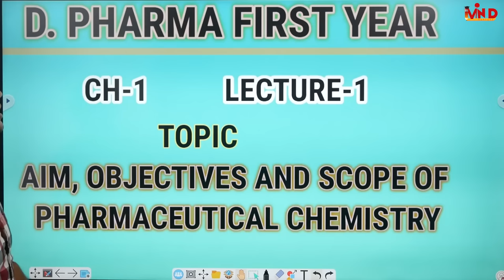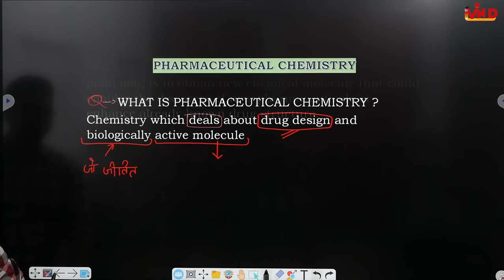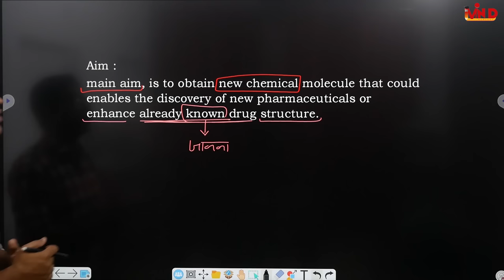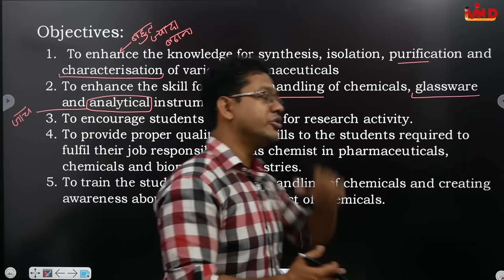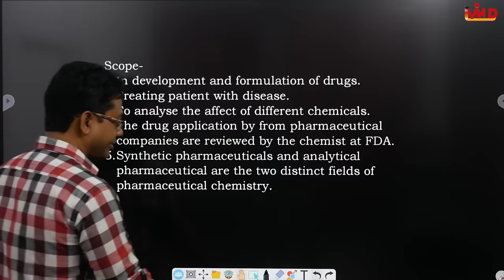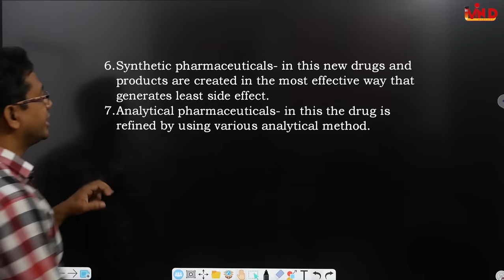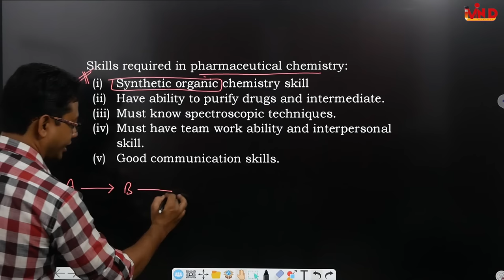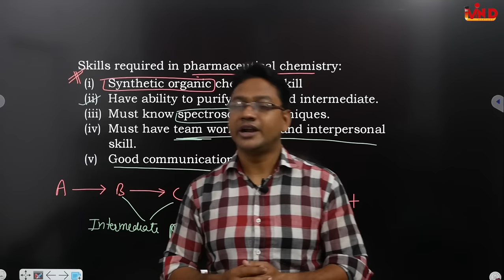aim, objective and scope of pharmaceutical chemistry/D.pharm-1yr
aim objective and scop of pharmaceutical chemistry
link for Lecture notes.